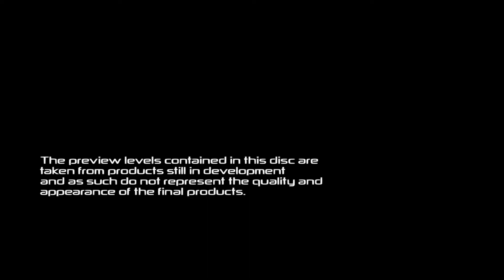Peter Jackson's King Kong - Demo [ Playstation 2 ]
This is the Demo for Peter Jackson's King Kong from The Official Playstation 2 Magazine #66 Released in United Kingdom.